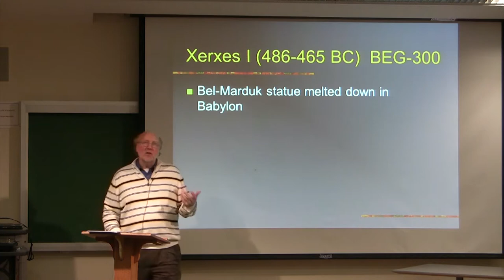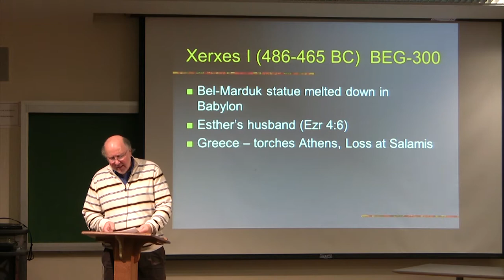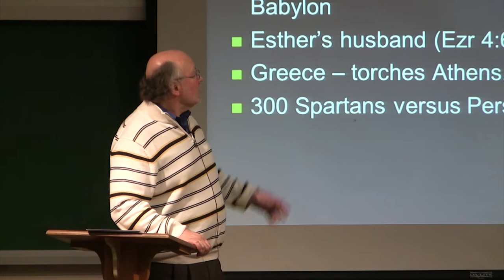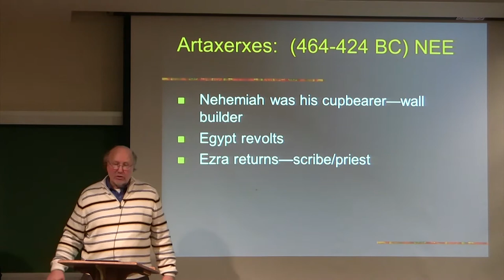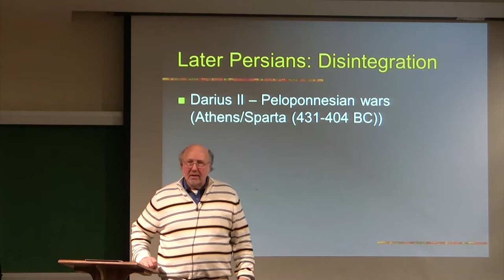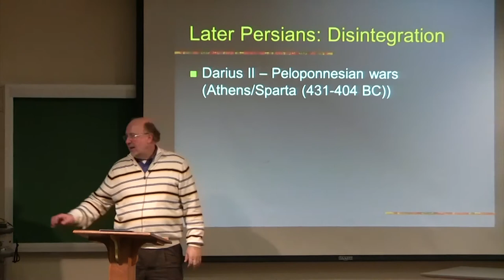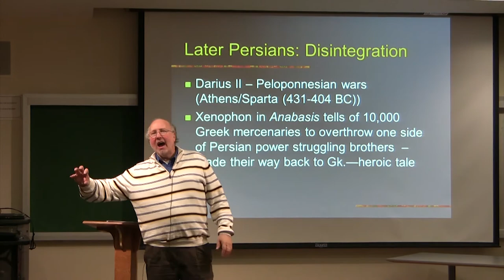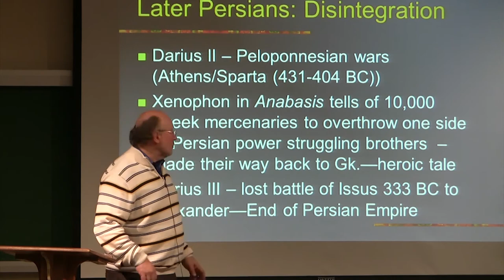Dr. Ted Hildebrandt, New Testament Literature, Session 1G--Persians: Xerxes, Artaxerxes, End Persia